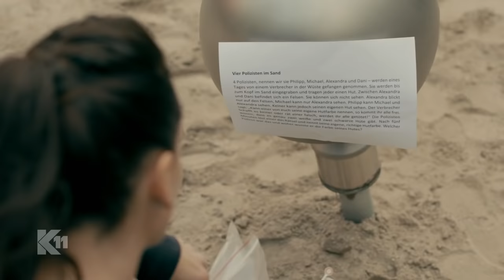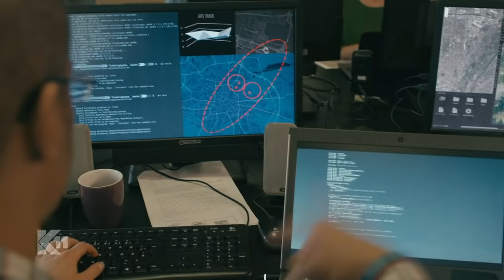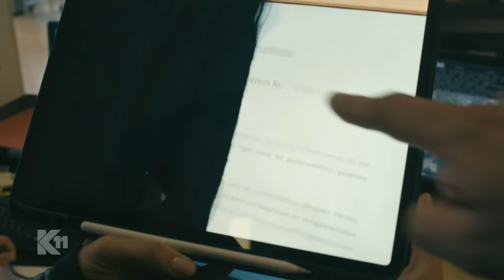Tick, Tack die Zeit ist um: Bomben-Drama eskaliert!!| 2/2 | K11 - Die neuen Fälle | Sat.1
Kommissarin Daniela Stamm gerät ins Visier eines rätselverliebten Bombenlegers. Der Täter hat eine Freundin von Daniela entführt und droht, eine Bombe explodieren zu lassen.